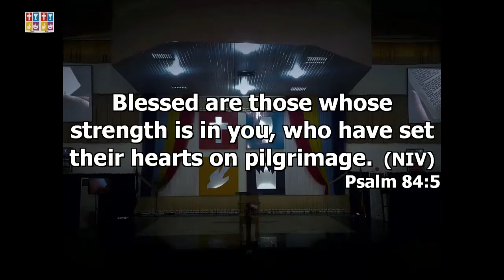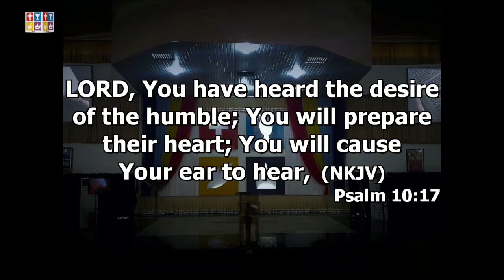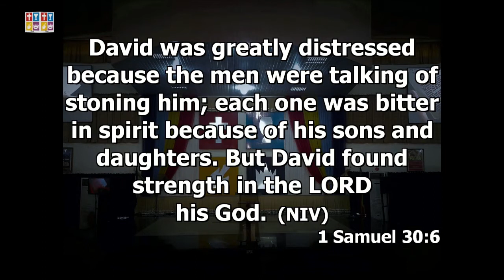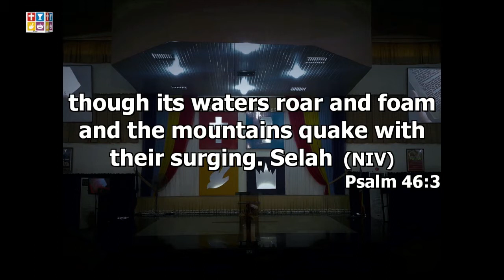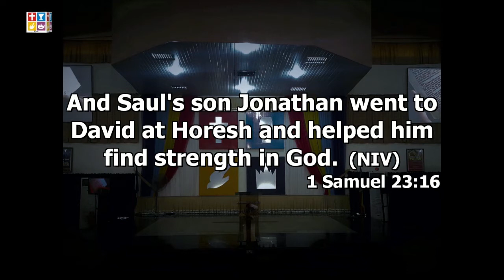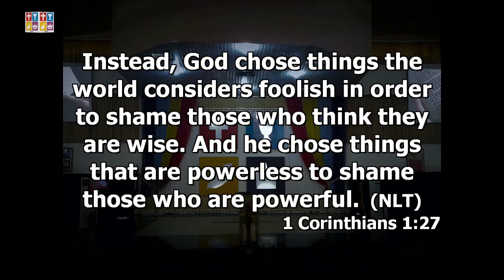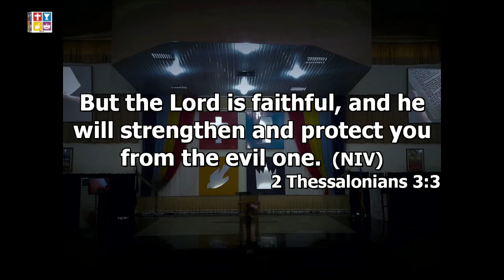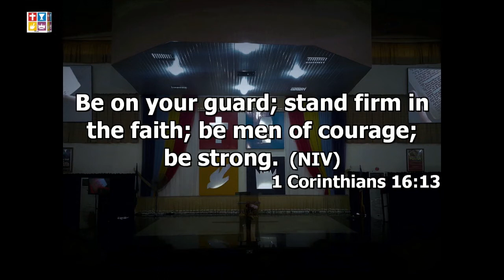Strength for the Journey - Rev. Mrs. O. Idowu - 7th Feb. 2021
Foursquare Gospel Church Wuse. Sunday Service.